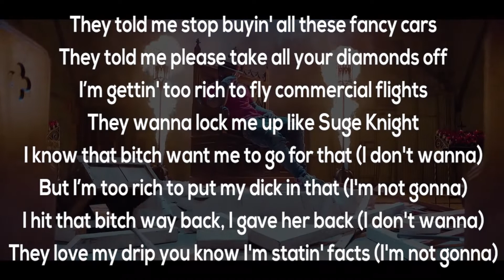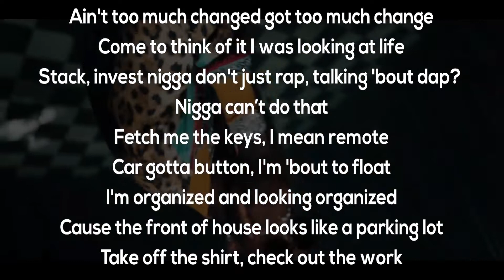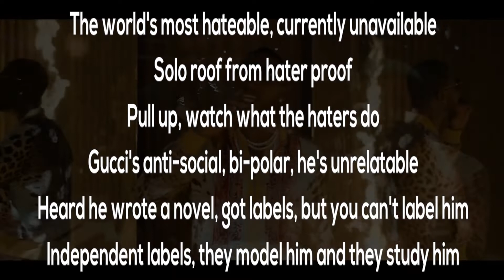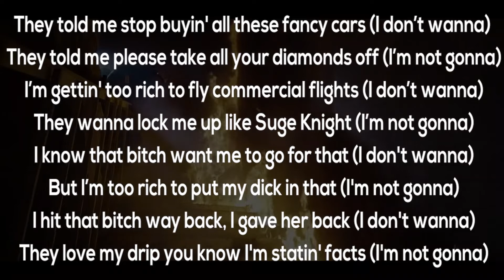Gucci Mane feat. Kevin Gates - I'm Not Goin' (Lyrics)